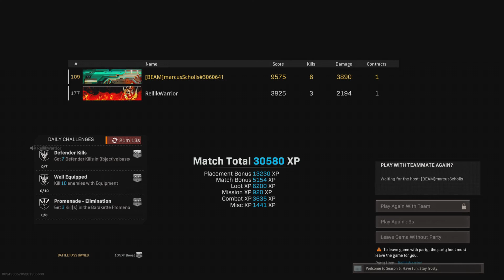Call of Duty Warzone Iron Trails | New Year Resolutions 2022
Intro by Desarae Gonzalez
Channel Art by Adriana Hernandez
Outro Song by Stars29 - God is Big